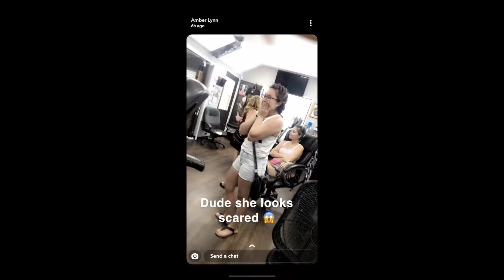Going to Green River Wyoming!!!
We had a blast on our trip! Ended up getting a tattoo with my grandma and sisters. Defiantly need to make this family trip a tradition!